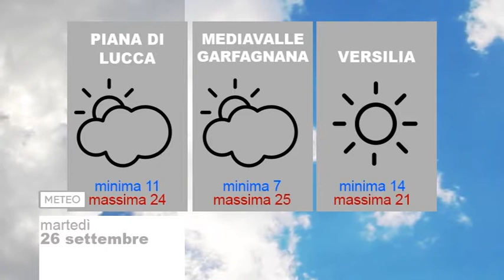Tg Noi Meteo 26/09/2017